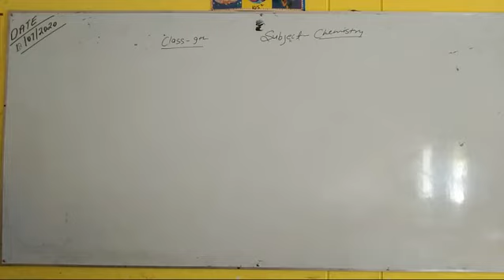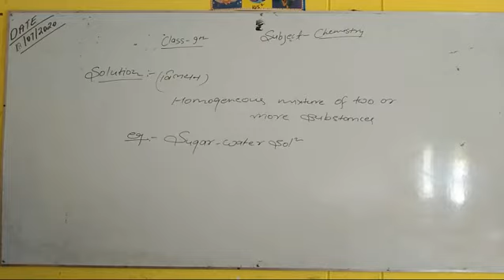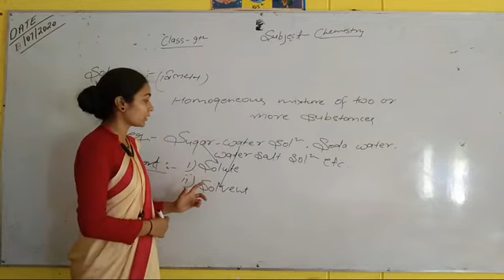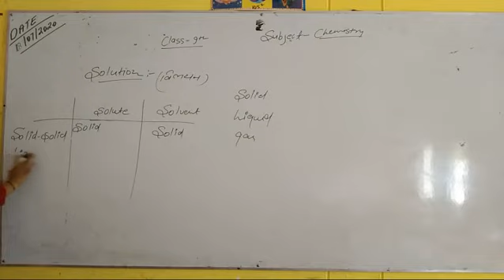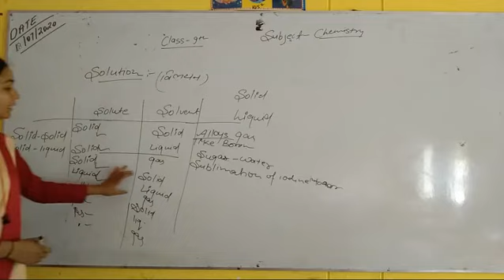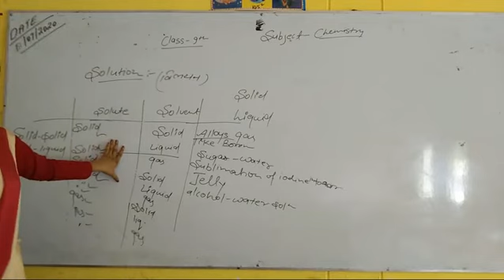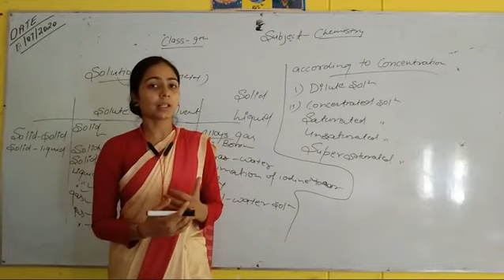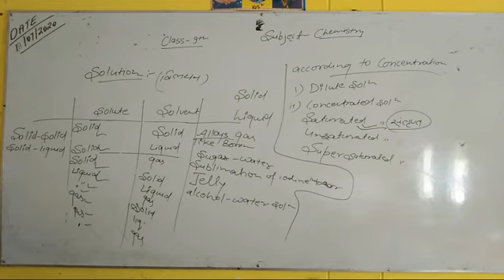Class 9 Chemistry